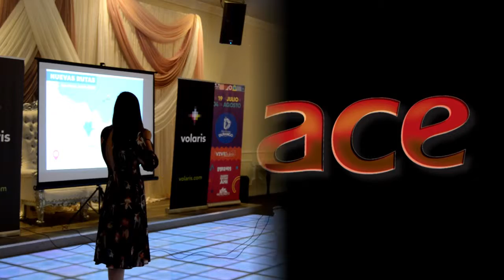Turismo promueve a Durango en Dallas